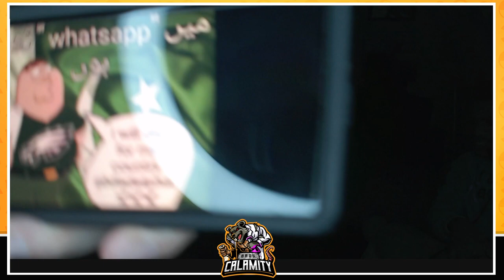Philly Smash Ultimate Spring 2024 Arcadian - Winner Interview